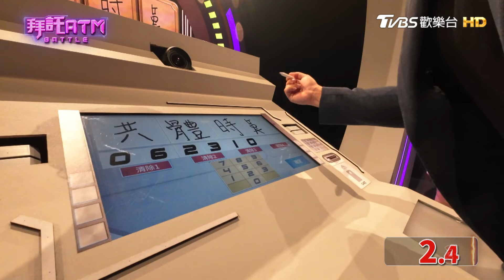哪個科系畢業的大學生最好找工作？法律系居然不在排行內！【拜託ATM】20240524